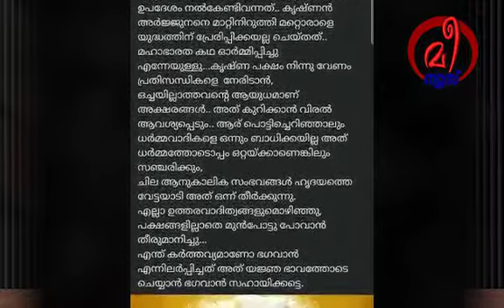രാജി വച്ചെങ്കിലും ബിജെപിയെ വിട്ടുപോകാൻ മനസുവരാതെ അലി|Ali akbar resigned from bjp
രാജി വച്ചെങ്കിലും ബിജെപിയെ വിട്ടുപോകാൻ മനസുവരാതെ അലി